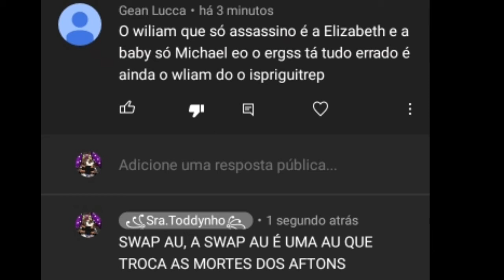Denovo 🤡🔫 (no English, sorry)